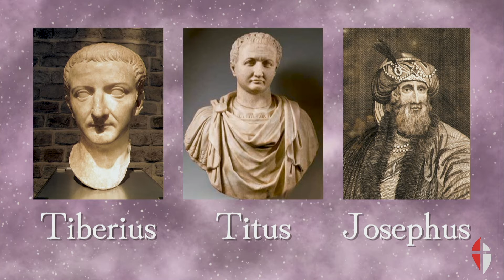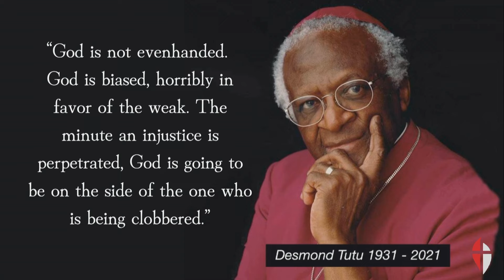Face to Face 2 - Endurance (Luke 21:5-19)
This week we come face to face with Jesus in the temple as he tells us how we need to have a faith that endures.

For more information about our congregation, please visit our website at milfordhillsumc.org. If you would like to support Milford Hills UMC in our mission to Love, Serve, and Live as Christ, please feel free to go and support our congregation through or Tithe.ly app.